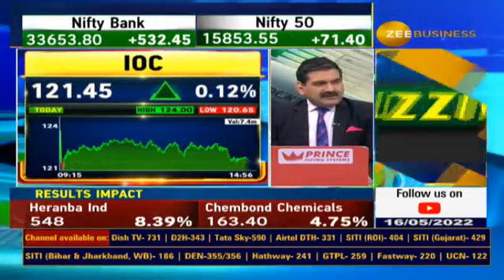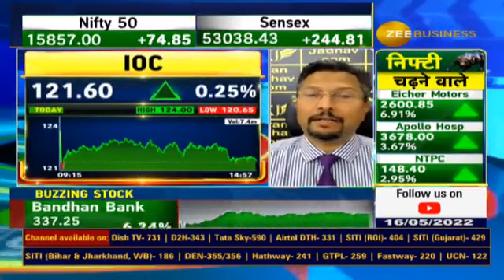IOC Q4 Results Preview : How'll Be The Results? Watch Here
⚡️ResultsOnZee | कल IOC के नतीजे आएंगे...

Q4 में कैसे रहेंगे IOC के नतीजे?

मार्च तिमाही में IOC से कितनी उम्मीदें?

Q4 में कैसा रहेगा IOC का प्रदर्शन?

जानिए नतीजों का पूर्वानुमान वरूण दुबे से...